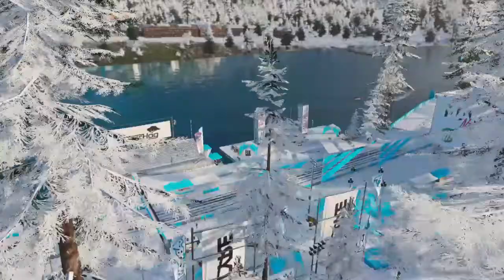The Crew® 2 - Clarence Final Boss Race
The Crew 2’s one of the most difficult races, done and dusted.